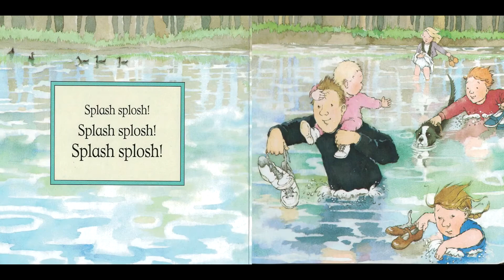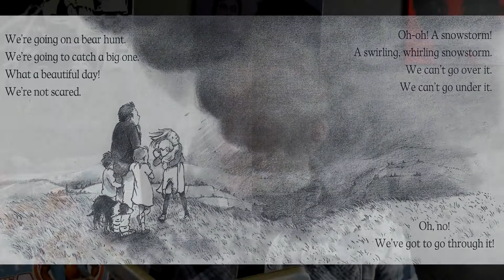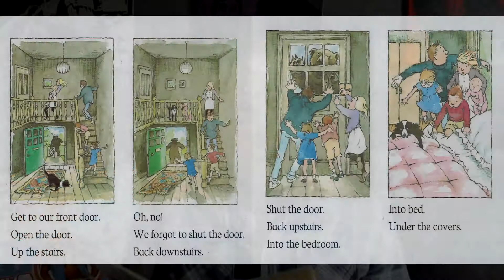We're Going on a Bear Hunt by Michael Rosen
Mr. Donley reads We're Going on a Bear Hunt by Michael Rosen.